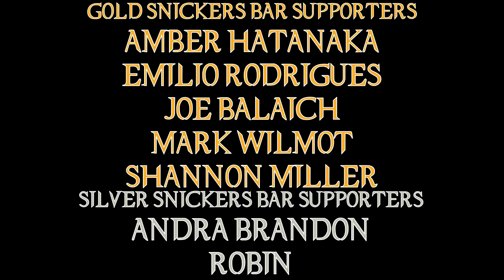The Green Mile Movie Review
My wife told me she had never seen The Green Mile before. I've seen it probably 100 times so I needed a refresher as well :)